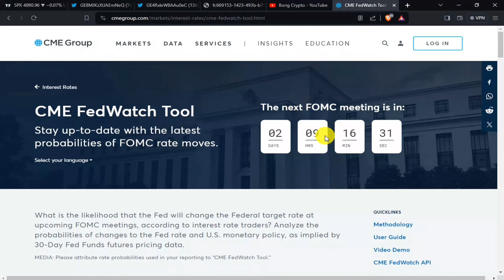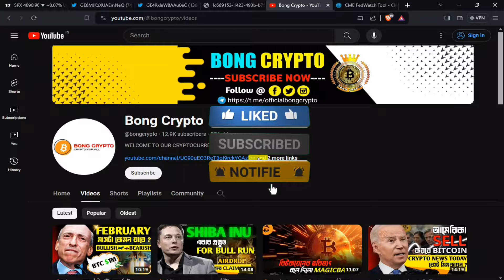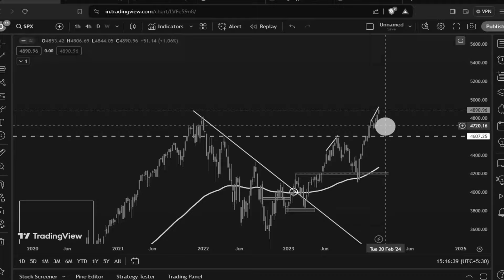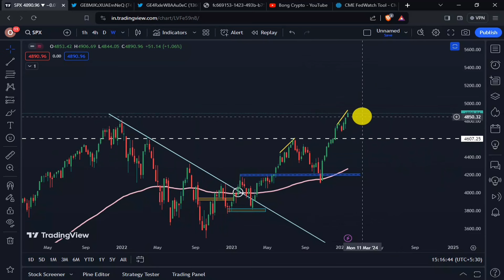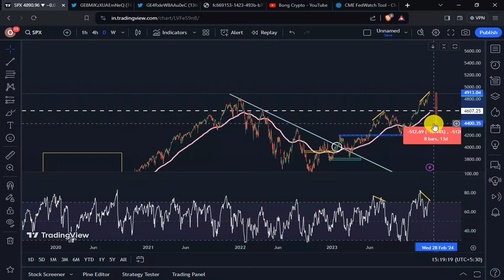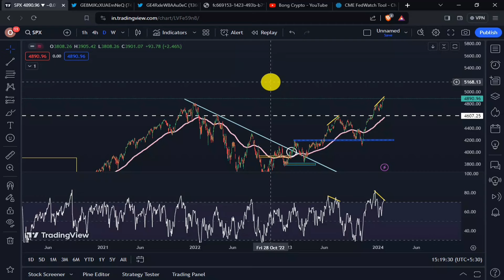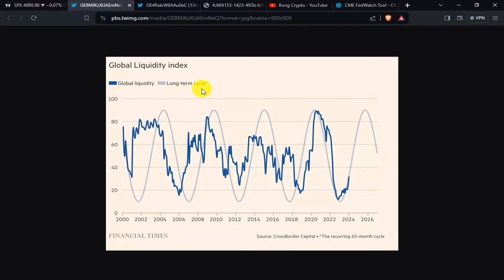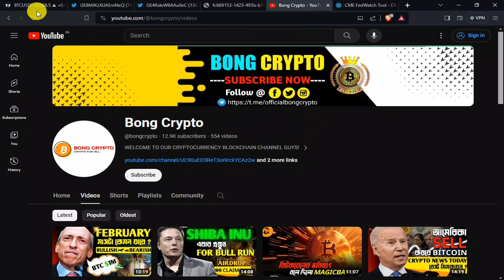😱সামনেই FOMC Meeting | মার্কেট আবার পরতে চলেছে ? | Bong Crypto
Facebook : To be revealed soon...
Insta : To be revealed soon...
Twitter : To be revealed soon...